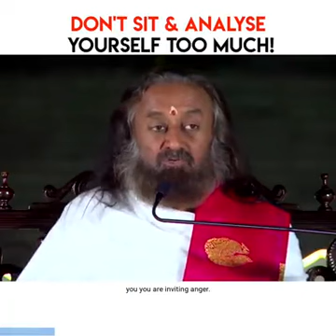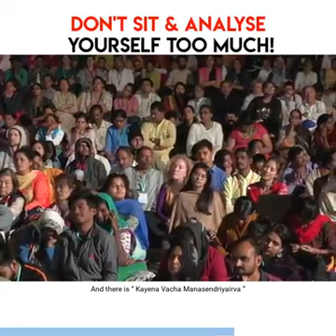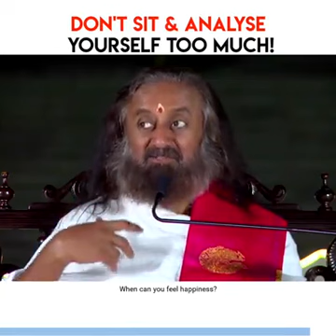Don't sit & analyse yourself too much! ~Gurudev srisri ravishankarji